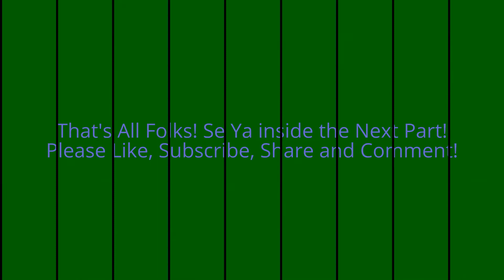My Fun 10th B-Day!: The Wild Drive Back Home! (PT.5)